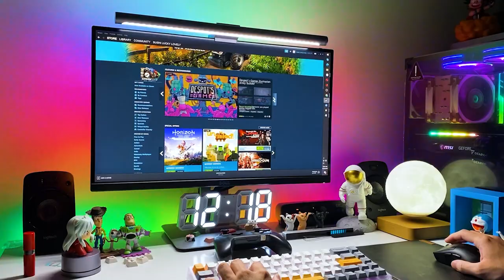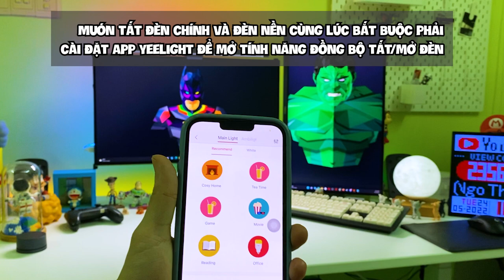Mở hộp Đèn treo màn hình Yeelight Light Bar Pro Flagship Edition 2022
Mở hộp đèn kẹp màn hình máy tính phiên bản mới nhất 2022 đến từ Yeelight Xiaomi, một công ty chuyên về các giải pháp chiếu sáng. Link mua hàng

* THÔNG SỐ KỸ THUẬT CỦA SẢN PHẨM:
- Điện áp đầu vào: 100-240V ~ 50 / 60Hz 0,45A
- Công suất định mức: 10W (80x0,2W / LED module + 40x0,2W / LED module)
- Kích thước đèn: Φ23.0x485.5mm
- Kích thước điều khiển từ xa: Φ66,5x34,0mm
- CRI: Ra95

* CHỨC NĂNG CHÍNH:
- Mô tả nguồn sáng kép gồm đèn chiếu màn hình & đèn nền hắt tường RGB.
- Cường độ ánh sáng cao 10W (80 bóng chiếu màn và 40 bóng led RGB hắt tường)
- Điều chỉnh độ sáng, nhiệt độ màu bóng chiếu màn; điều chỉnh độ sáng, màu sắc của đèn hắt tường.
- Chỉ số hoàn màu cao Ra95, cho ánh sáng rất trung thực.
- Thân đèn xoay kết nối từ tính với đế cho khả năng điều chỉnh góc chiếu linh hoạt.
- Hỗ trợ tương tác với Razer Chroma và OverWolf cùng với dải đèn nền LED RGB với hơn 16 triệu màu tạo nên 1 không gian chơi game vô cùng sinh động và thú vị.
- Hỗ trợ trợ lý ảo Google và Alexa

* Giá sản phẩm mình mua là 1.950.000 VNĐ. Anh em nào hay cú đêm hoặc muốn trang trí thêm cho góc máy tính thì nên tham khảo ngay.